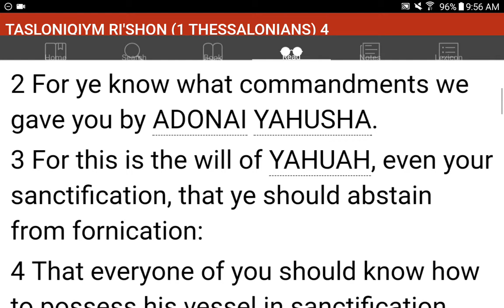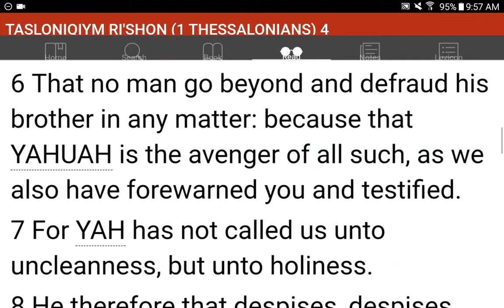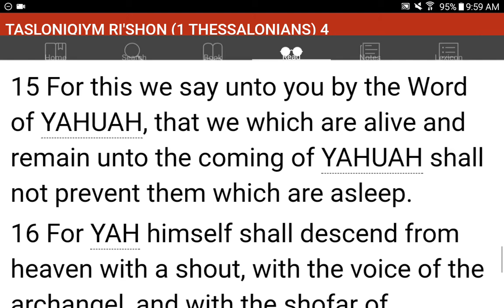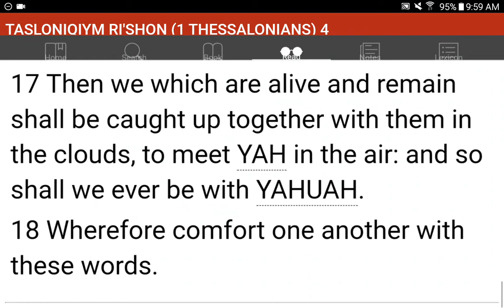💜h?™ "What's the MOST HELPFUL & SIMPLEST WAY that WORKS?"™ GIVE 1P/Month NOW! GCash